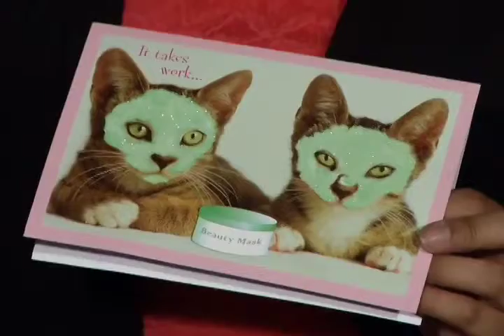The SPCA Foster Diaries: Week 6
It's the countdown to the end of fostering and things are getting busy! In this episode, foster mom Daniella Ponticelli gears up for the 2013 Cause for Paws telethon; while George meets his new adoptive family. Get the kleenex - it's a tearful goodbye.